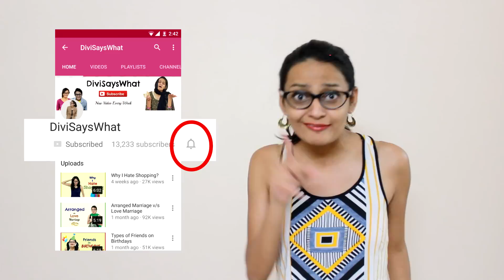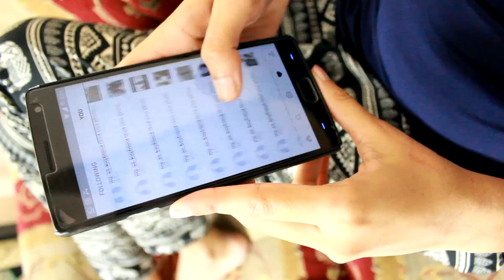Types of Ex Boyfriends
6 TYPES OF EX BOYFRIEND/ GIRLFRIENDS WE ALL KNOW..

I LOVE YOU PEOPLE SO MUCH!
Byeee xo